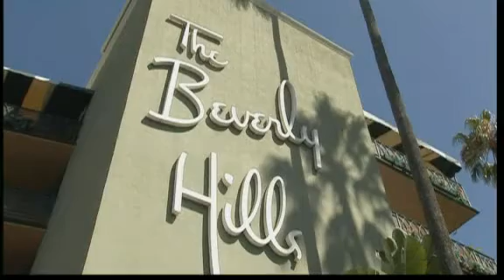Leonardo DiCaprio and Taylor Lautner at HFPA Lunch Pictures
Leonardo DiCaprio, Taylor Lautner, Gerard Butler and Mark Wahlberg all took the podium at the HFPA Lunch Pictures event.